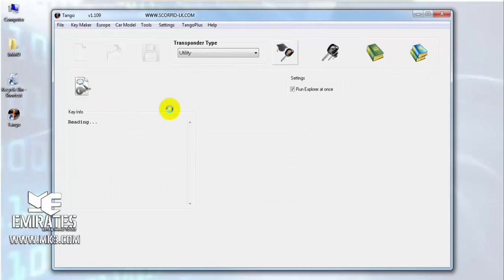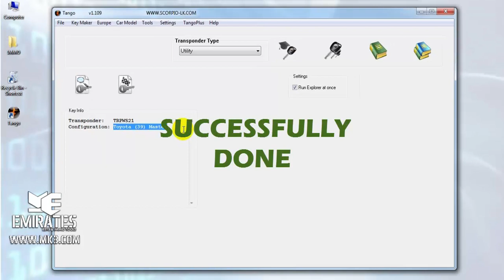" " HOW TO GENERATE TOYOTA H TRANSPONDER BY TANGO